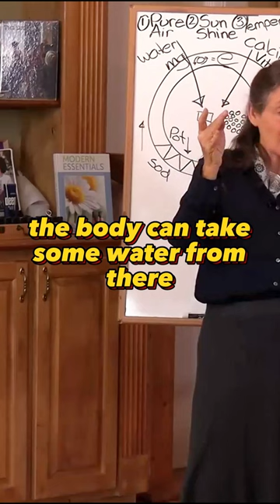Salt & Water 34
Part 34 of 40. Barbara O Neill explains how vital salt and water is for the human body.